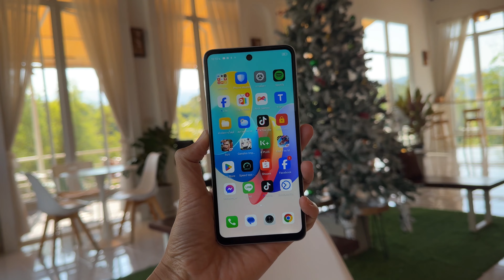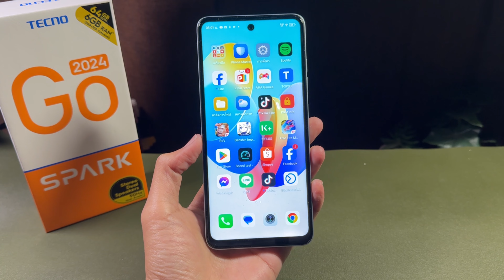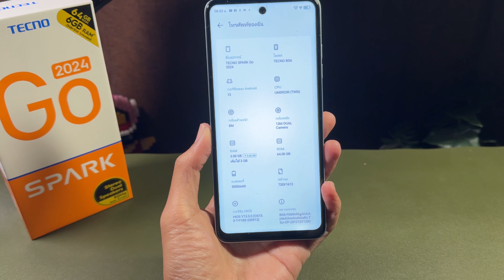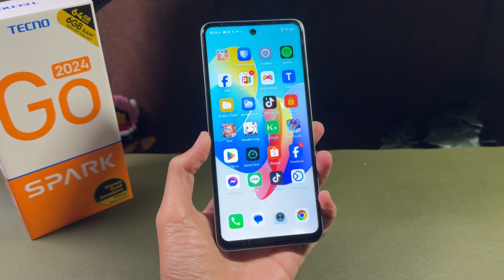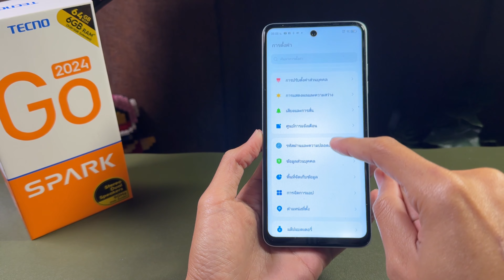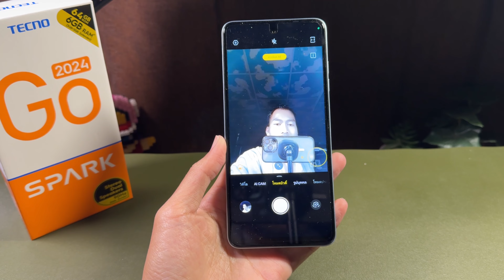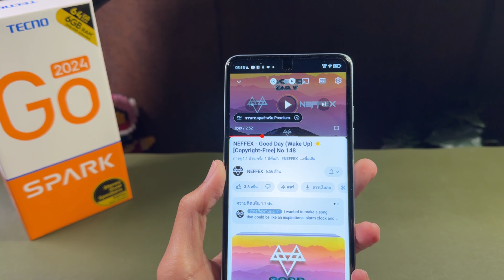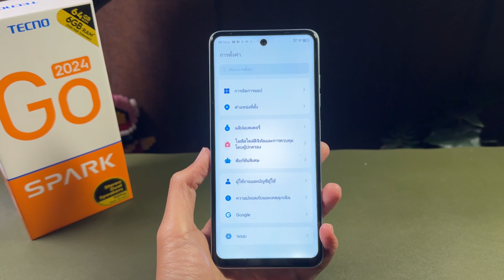รีวิว TECNO Spark Go 2024 หลังใช้ 30 วัน คือคุ้ม งบ 1,990 กล้องดี ลำโพงคู่ จอ90Hz ไม่อวยจากคนใช้จริง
ลิงก์นี้เครื่องไทย ประกัน 13 เดือน
ชี้เป้าที่ซื้อมาตามลิงก์เลยครับ

แกะกล่อง พรีวิว TECNO SPARK GO 2024 คุ้มสุด 1,990 ลำโพงคู่ DTS จอ 6.6 90Hz ชิปแรง แรม 6 แบตอึด